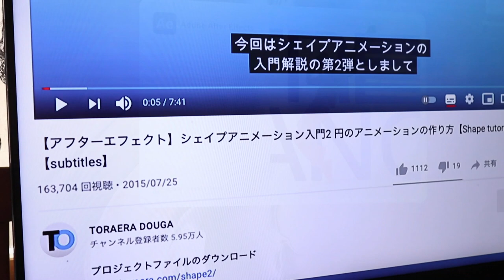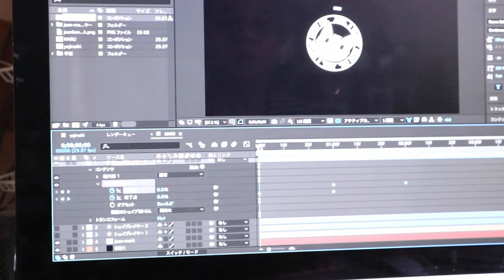ジャンくんの鳴き方は寂しさの状態によって変わる【Jean & Pont 2525】2021/6/23 保護猫ジャンけんポン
ジャンくんとぽんちゃんの住処である２階からパパとママがいなくなると必ずジャンくんは寂し鳴きをします。
反してポンちゃんは上機嫌で走り回ったりしますが。
ジャンくんの鳴き方はパパがお風呂にいくと言い残して階段を降りた時、誰もいないと気づいた時、階段下で何やらママが炊事をしている気配がする時、パパが風呂から上がって２階に上がってくる足音がした時、そして部屋で撫でてほしいとねだる時の鳴き方が全て違うのです。
でもそれってずっと鳴いてるってことだよね。